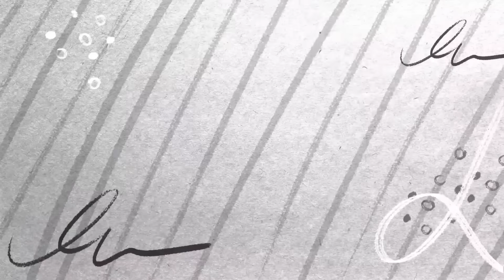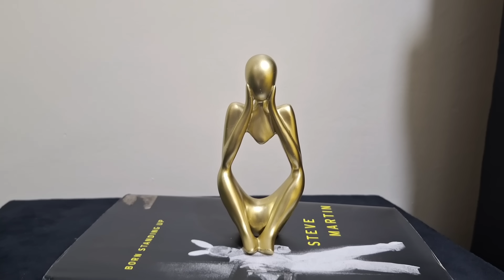GUEST BEDROOM ROOM MAKEOVER🥰🥰I propose